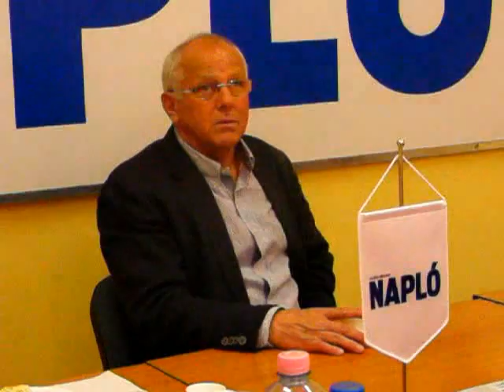A szövetségi kapitányt láttuk vendégül - haon.hu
A magyar labdarúgó-válogatott szövetségi kapitánya, Egervári Sándor és segítője, Csábi József volt a Hajdú-bihari Napló vendége hétfő délután.
Videó: Molnár Péter